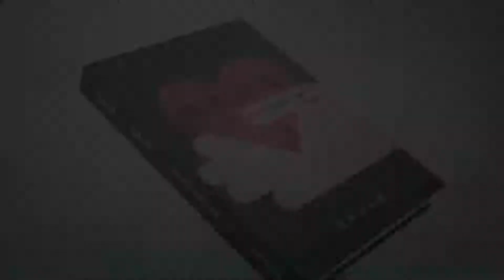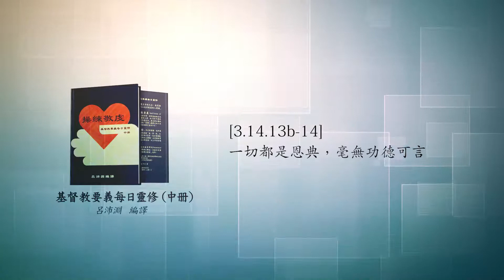《操練敬虔（基督教要義 中冊）聆聽版》11/16[3.14.13b-14]一切都是恩典，毫無功德可言